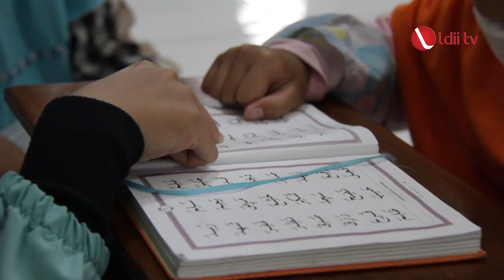LDII TV: LDII JAWA BARAT WUJUDKAN KARAKTER ALIM FAQIH, AKHLAKUL KARIMAH DAN MANDIRI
Sejak 2011 LDII mencanangkan pembangunan SDM PROFESIONAL RELIGIUS. Generasi profesional religius adalah generasi yang memiliki karakter alim-faqih, berakhlakul karimah, dan mandiri.Program tersebut dilaksanakan secara nasional

Salah satu cara melaksanakan program tersebut di setiap pimpinan anak cabang atau PAC dihelat pengajian sesuai kelompok umur. Mulai dari balita hingga kelas enam sekolah dasar atau biasa disebut cabe rawit hingga pra remaja remaja dan dewasa.